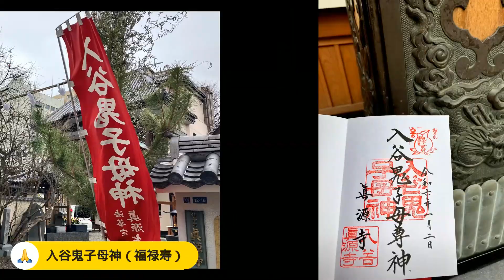UTK2401 下谷坂本富士と七福神を詣でる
2024年1月2日（火曜日）